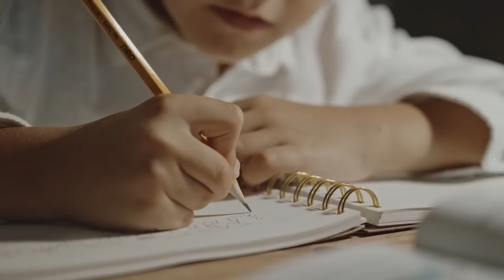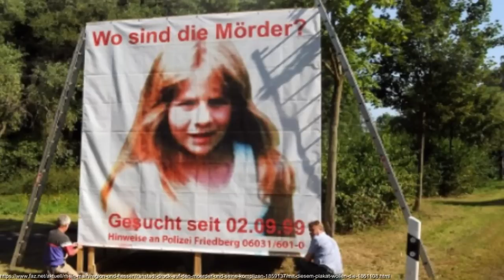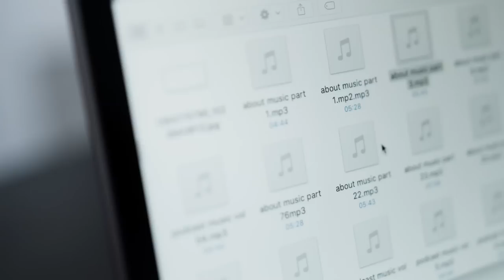der Täter war die ganze Zeit vor ihren Augen! - der Fall Johanna Bohnacker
Hallihallo meine Lieben!  🕵️‍♀️💖

herzlich Willkommen zu einer neuen true crime Folge! In dem heutigen Fall geht es um einen Coldcase welcher nach über 18 Jahren gelöst wurde. Heute sprechen wir über den Fall Johanna Bohnacker.
Was genau passiert ist erfahrt ihr in diesem Video..

Dieses Video dient zum dokumentarischen Zweck und soll im pädagogischen Zusammenhang genutzt werden. Der Inhalt dieses Videos soll zur Aufklärung dienen.

Die verwendeten Bilder sind nicht mein Eigentum und werden von mir ausschließlich für diesen Videobeitrag genutzt.

die Serie auf Amazon Prime zu dem Fall: